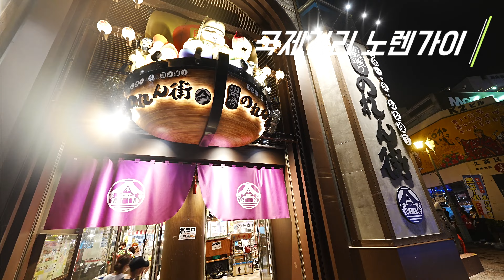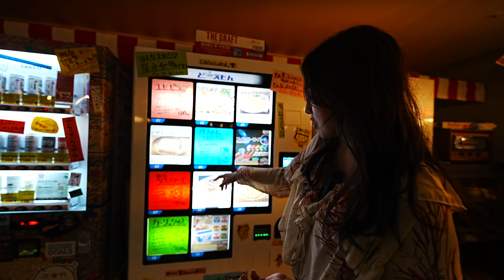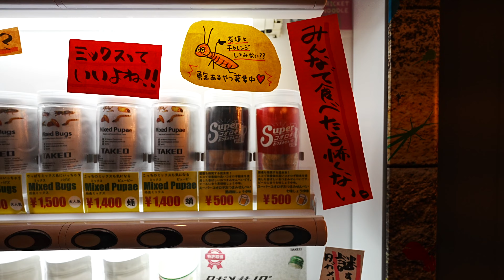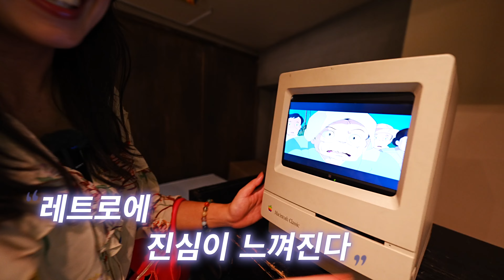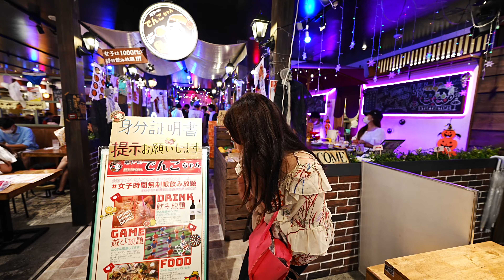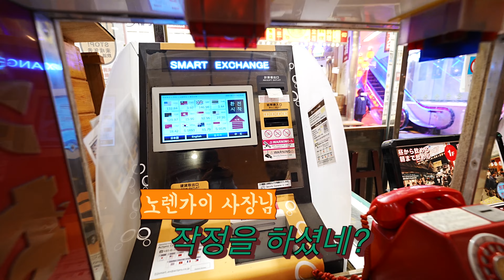오키나와 여행에 먹고 마시기 좋은 이자카야 거리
일본 무비자 개인 여행 풀리면 꼭 가야 되는 핫플.
일본 오키나와에서 빼 놓을 수 없는 국제거리.
여러분들이 오지 않던 3년 사이 국제거리에 핫플이 생겼습니다.
공설시장의 구수한 레트로 감성이 좋아서 새로운 건물은 보지 않았는데
이번에 가보니 와 이건 찐 핫플
시내에서 숙박하면 여기 필수입니다.
일본회사원도 이제 단골 될 것 같습니다.